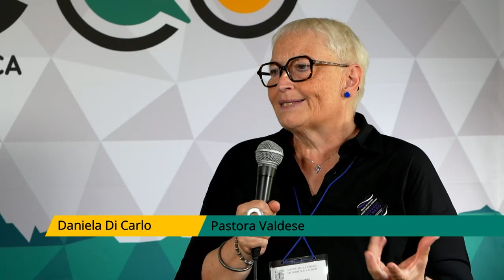La nascita della commissione nazionale 'Fede, genere e sessualità'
La pastora valdese Daniela Di Carlo racconta la nascita della commissione nazionale 'Fede, genere e sessualità' che sostiene la comunità LGBTQ+ e aiuta le Chiese ad affrontare queste tematiche